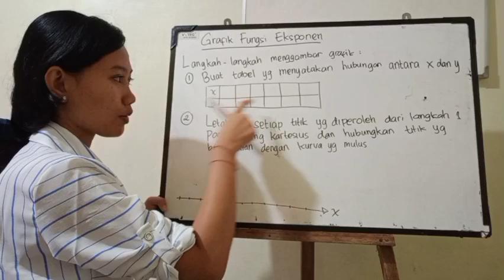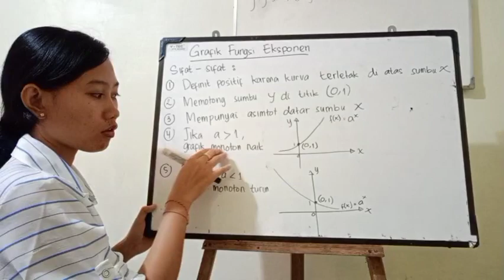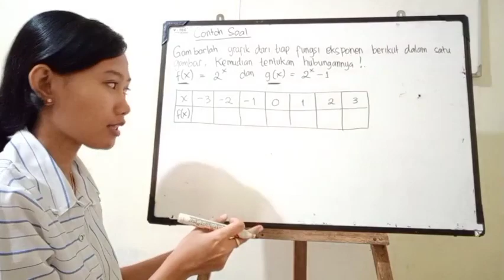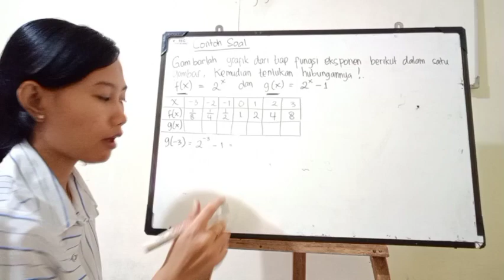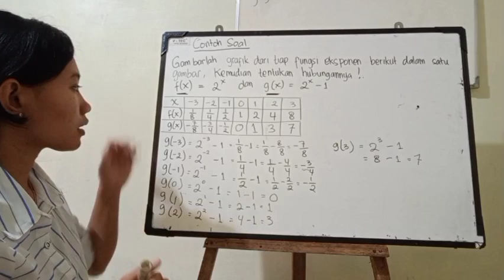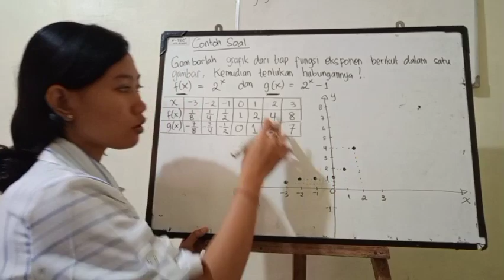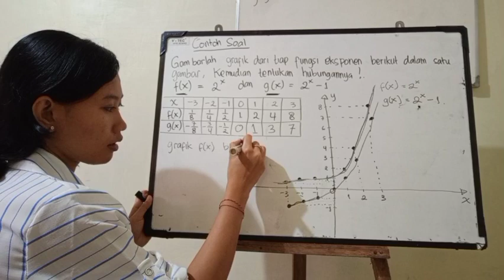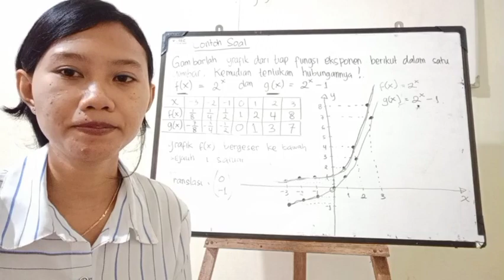Grafik Fungsi Eksponen